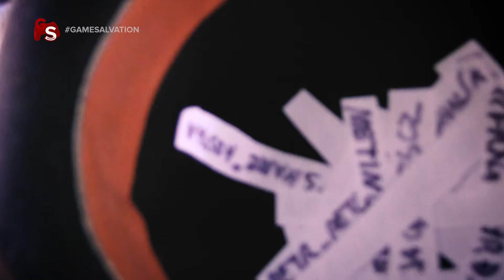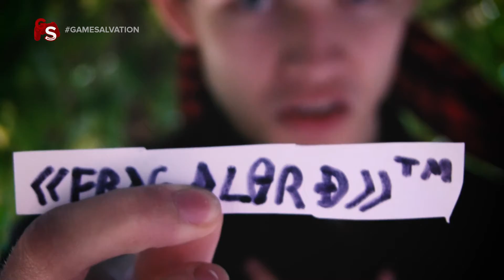GameSalvation | 1x03 | Herní pořad | Soutěž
00:50 - NOVINKY
08:45 - ROZHOVOR
13:51 - SOCIÁLNÍ EXPERIMENT (OTÁZKY)
20:48 - ZOMBI RECENZE
26:34 - ANNO ONLINE RECENZE
29:44 - SOUTĚŽ